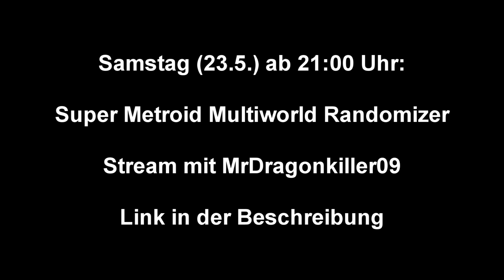Super Metroid Multiworld Randomizer Stream mit Dragon - Samstag ab 21:00